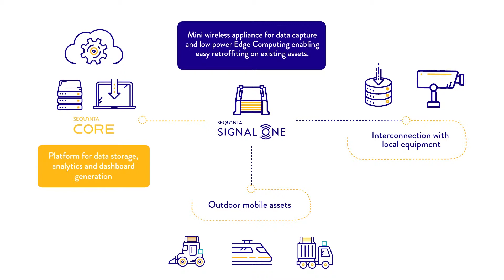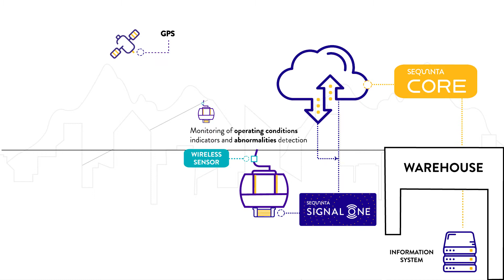SEQUANTA - Cable transport- Transport conditions, abnormalities detection & geolocation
Discover how Smart Data and embedded Edge Computing solutions of SEQUANTA improve Cable Transport in transport conditions monitoring and abnormalities detection for your funiculars, cable cars, gondola lifts and your chairlifts.